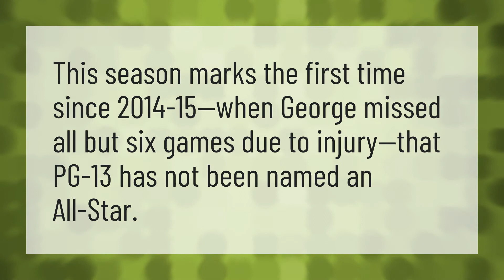Is PG An all star?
Nba All Star 2020 • Is PG An all star?